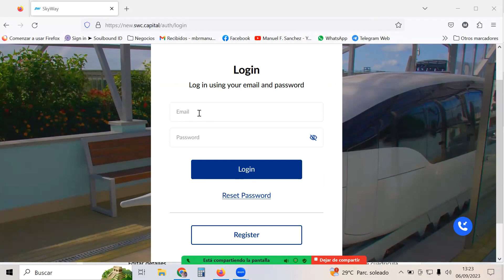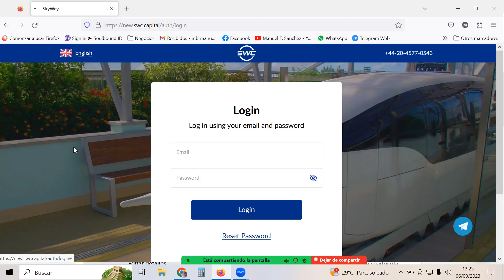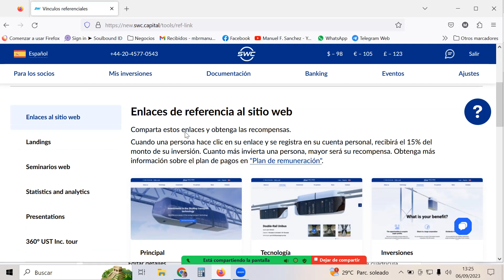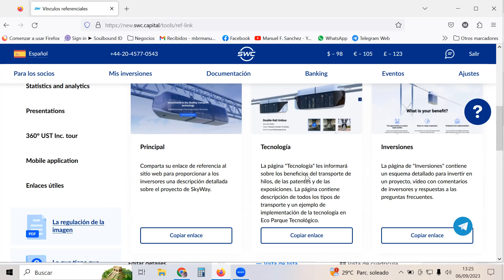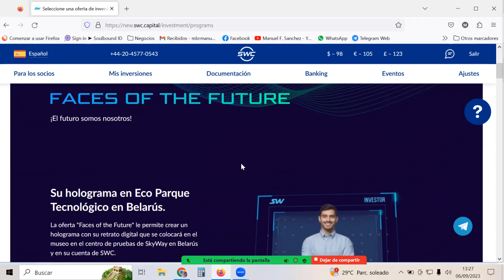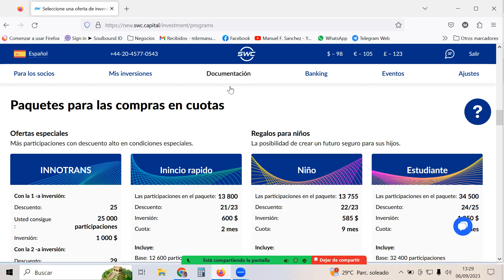SWC ENCONTRAR NUESTRO LINK PARA REFERIR